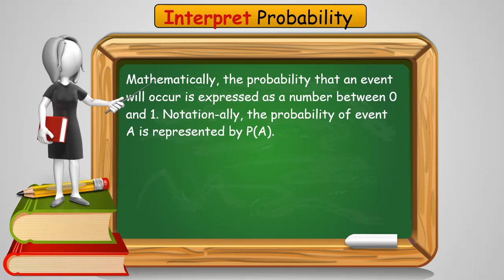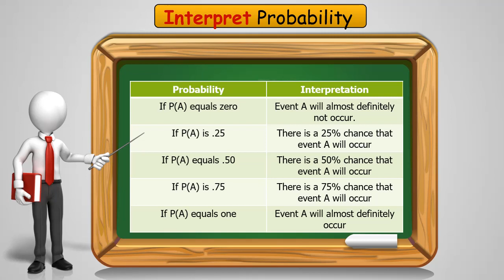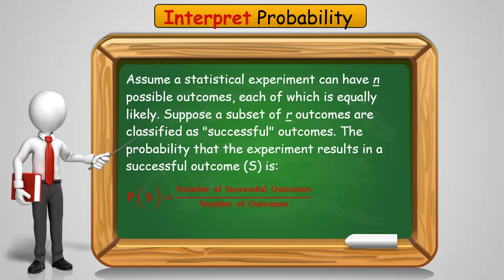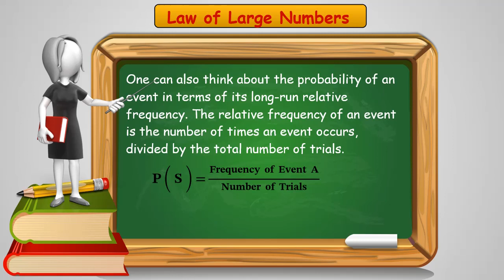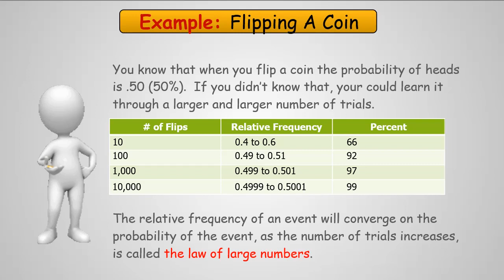Statistics and Data Mining 101 Part 18 Patterns Probability Intro